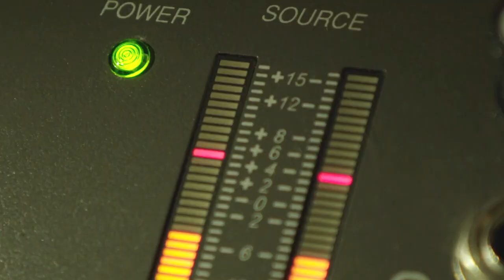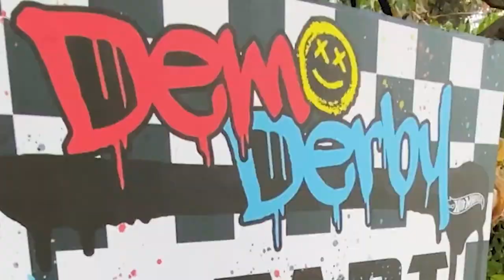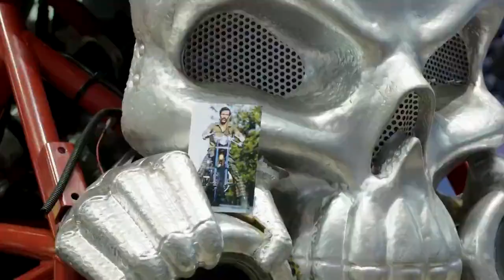Official MUSIC VIDEOS 🎶 ft. DEMO DERBY, BIGFOOT, and BONE SHAKER! | Hot Wheels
Sing-along to the OFFICIAL HOT WHEELS THEME SONG "Go Big, Go Hot Wheels!", BIGFOOT'S OFFICIAL THEME SONG "Here Comes the Crush!", DEMO DERBY'S OFFICIAL THEME SONG "Live Fast, Crush Hard", and BONE SHAKER'S OFFICIAL THEME SONG "Thrash and Smash!"

Official MUSIC VIDEOS featuring DEMO DERBY, BIGFOOT, and BONESHAKER 🎶  | Hot Wheels